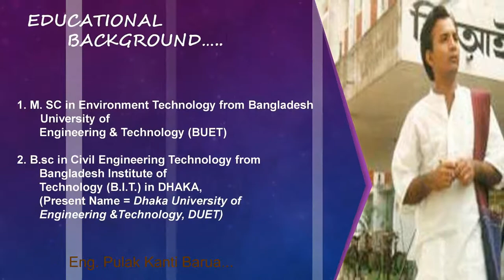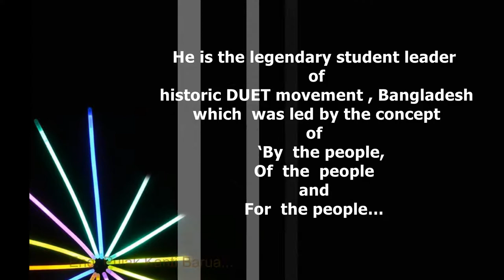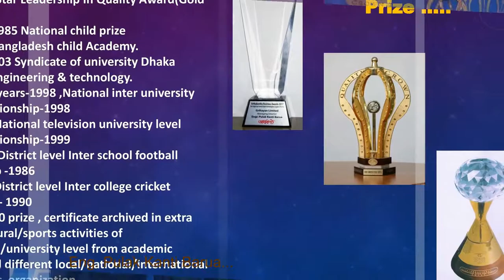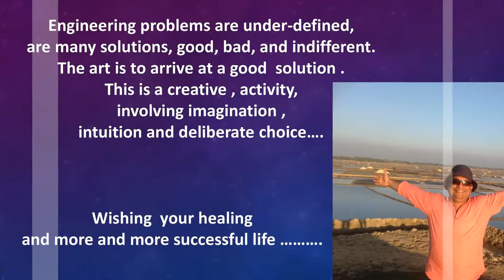Brief Biography of Engr. Pulak Kanti Barua